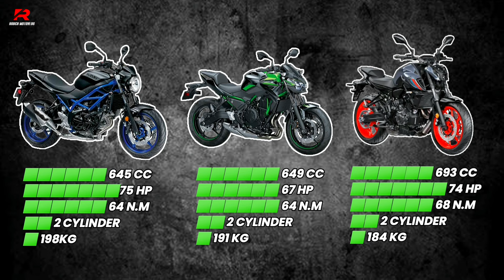Suzuki SV650 🆚️ Kawasaki Z650 🆚️ Yamaha MT 07 | Stock Acceleration Top Speed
Suzuki SV650 🆚️ Kawasaki Z659 🆚️ Yamaha MT 07 | Stock Acceleration Top Speed

CTTO